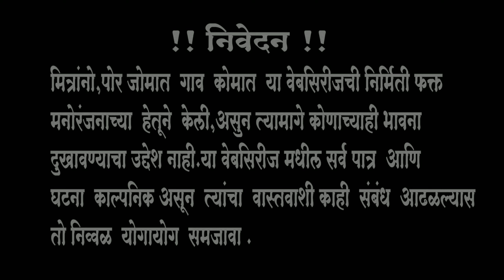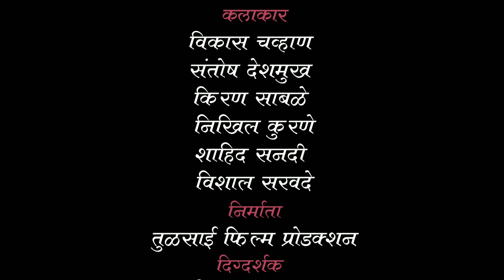ll पोर जोमात गाव कोमात II पश्चाताप ll संपूर्ण भाग नं- १ ll तुळसाई फिल्म प्रोडक्शन II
मित्रांनो, तुळसाई फिल्म प्रोडक्शन घेऊन येत आहे तुमच्या मनोरंजनासाठी एक मराठी वेबसिरीज जिचे नाव आहे. पोर जोमात गाव कोमात
खेडेगावातील जीवन व  होणाऱ्या गमती जमती ,व तसेच  जिव्हाळा, प्रेम यावर आधारित असलेली ही वेबसिरिज आहे.
तर आम्हाला तुम्हा सर्वांच्या सपोर्टची व प्रेमाची नितांत गरज आहे... अशा प्रकारे आम्ही नवनवीन भाग तुमच्या मनोरंजनासाठी घेऊन येण्याचा नक्की प्रयत्न करीन...
जर तुम्ही या चैनल वर नविन असाल तर  चैनलला  नक्की सबस्क्राईब करा व बाजूची घंटा दाबायला विसरु नका...
आमच्या वेबसिरिज मध्ये काम करण्यासाठी कोणी ( मुली-मुले ) इच्छुक असेल त्यांनी खालील नंबर वर Whatsapp करा...
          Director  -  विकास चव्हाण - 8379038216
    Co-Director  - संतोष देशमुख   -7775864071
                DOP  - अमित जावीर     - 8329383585